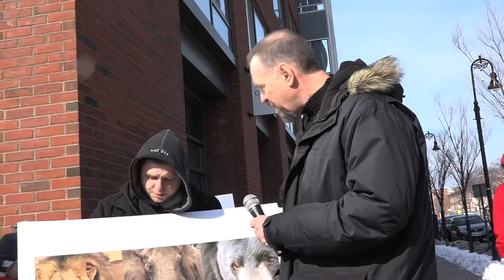NH Presidential Campaign Trail 2016 with Jim McCue!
A lighter approach to covering the campaign trail in NH, with Jim McCue!